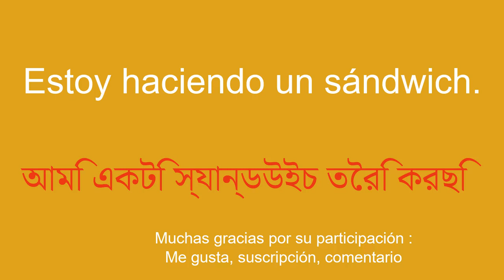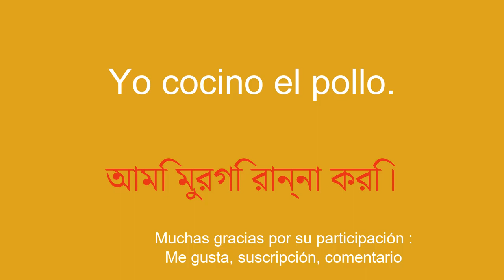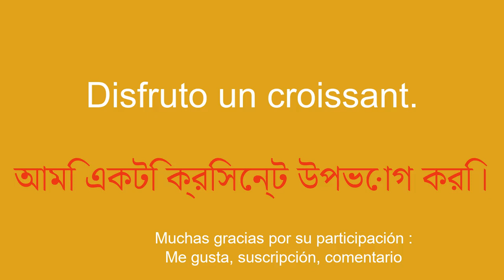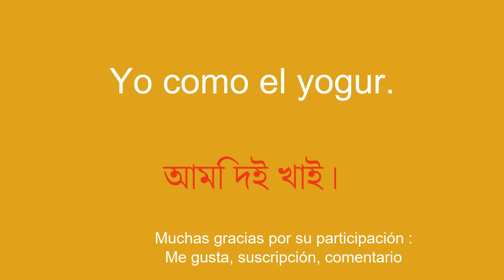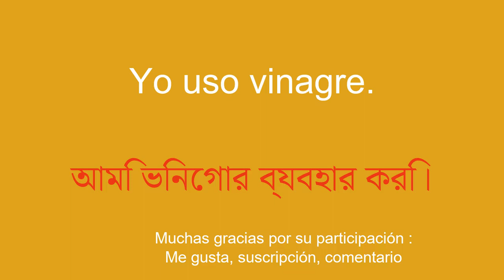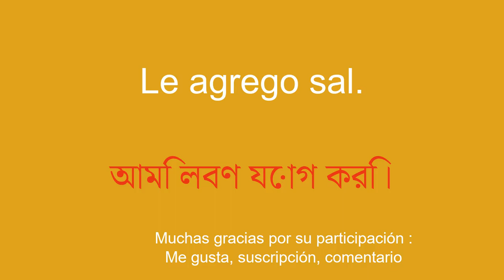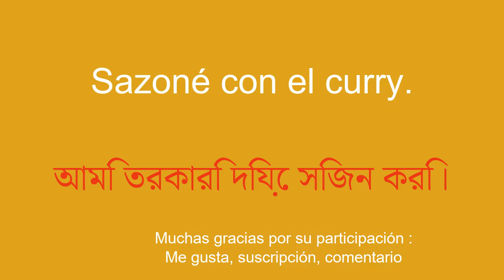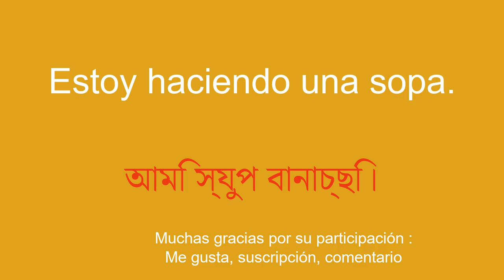Aprende bengalí fácilmente